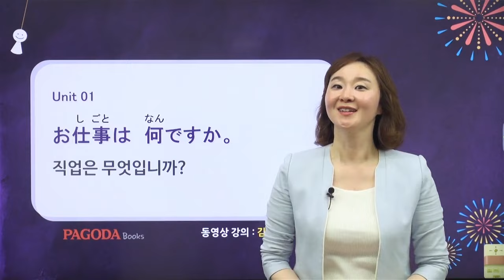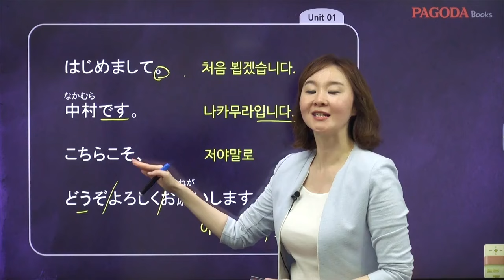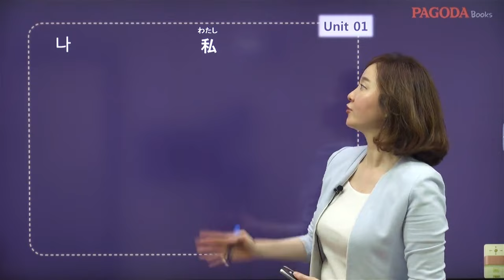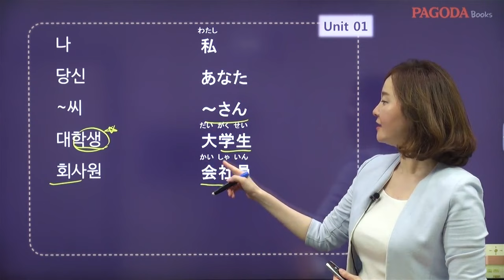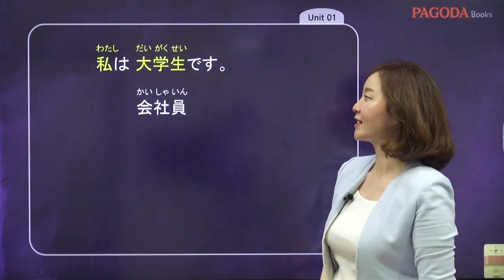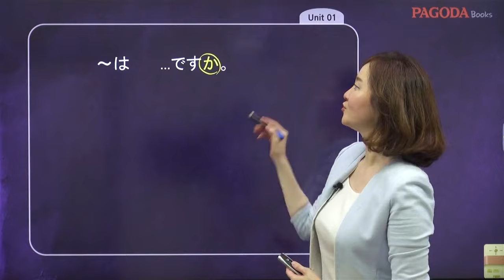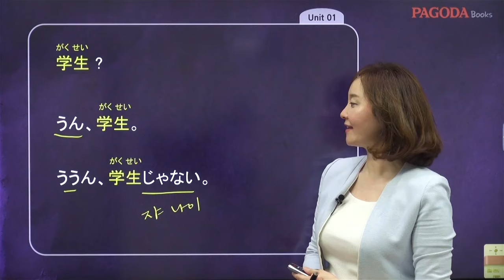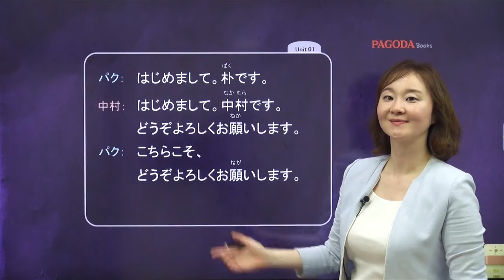[스쿠스쿠 일본어 독학 첫걸음 개정판] 01 お仕事は 何ですか。 직업은 무엇입니까?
70만 명이 선택한 최고의 일본어 시리즈
스쿠스쿠 일본어 독학 첫걸음 최신 개정판 출간!

누적 판매량 70만부 돌파! 스쿠스쿠 일본어 시리즈의 왕초보 맞춤형 독학서 『스쿠스쿠 일본어 독학 첫걸음』이 최신 개정판으로 돌아왔다. 일본어를 처음 접하는 학습자도 혼자서 일본어에 입문할 수 있도록 다양한 학습 자료와 더 강력해진 부가자료를 제공한다.

1일 1시간, 1개월 완성 학습 플랜에 따라 말하기, 읽기, 듣기, 쓰기를 종합적이고 깊이 있게 학습할 수 있다. 독학의 약점을 극복하기 위해 풍부한 설명과 다양한 확인 학습 콘텐츠, 동영상/팟캐스트 오디오 강의를 무료로 제공한다. 또 일본어 문자와 발음 특강, 문형&듣고 쓰기 워크북, 가나 쓰기 노트, 단어장, 단어시험지 자동 생성기 등의 부가자료도 추가로 제공한다.